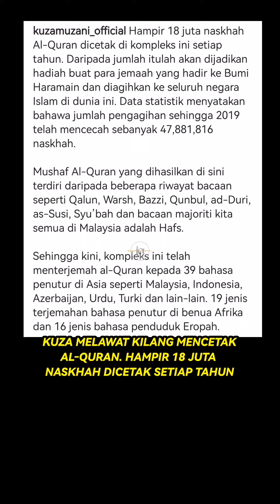KUZA LAWAT KILANG CETAK AL-QURAN. 18 JUTA NASKHAH DICETAK SETAHUN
KREDIT : IG KUZAMUZANI_OFFICIAL